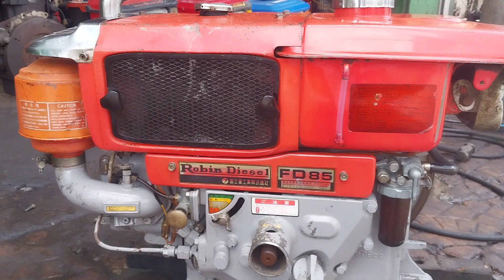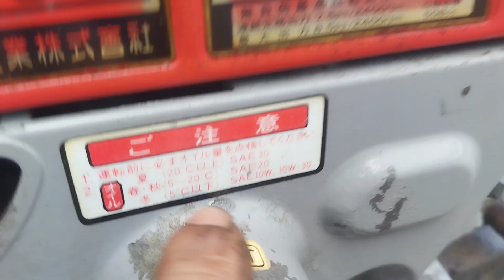ae cân lh 0985927776 bao sip ae như ga.85 .kubota